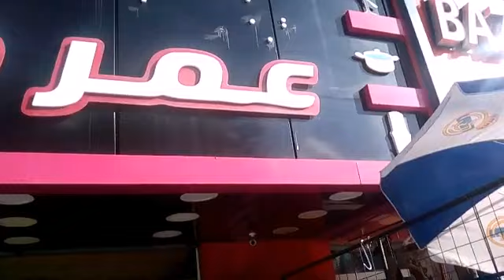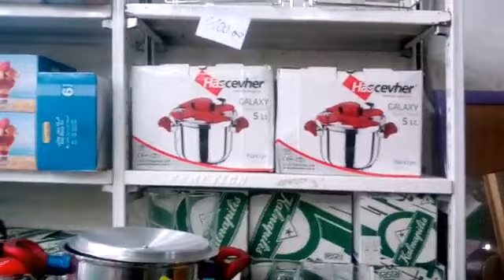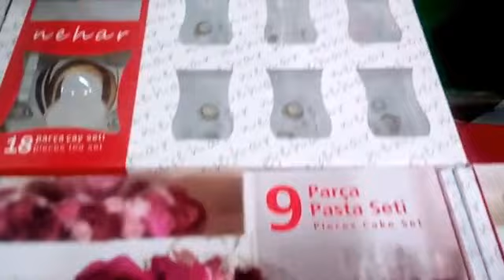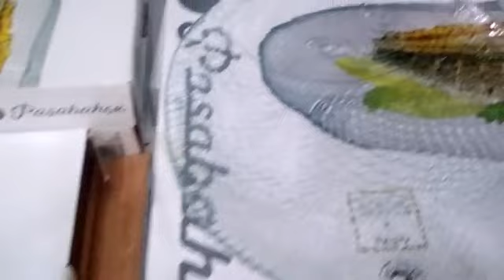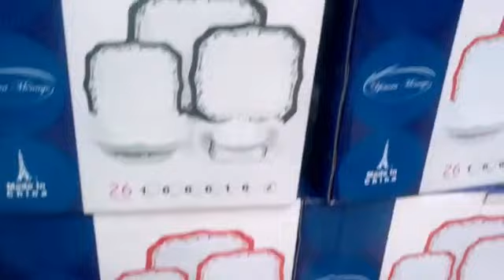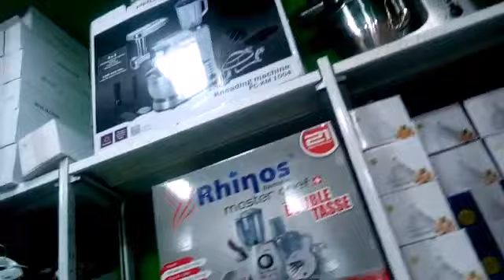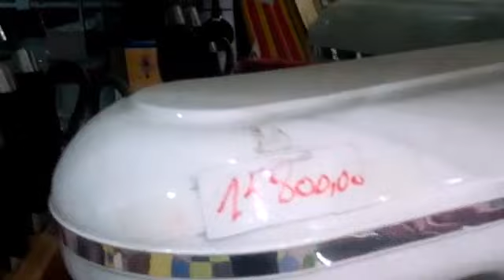عمر دارك للأواني المنزلية#الجزائر#سكيكدة